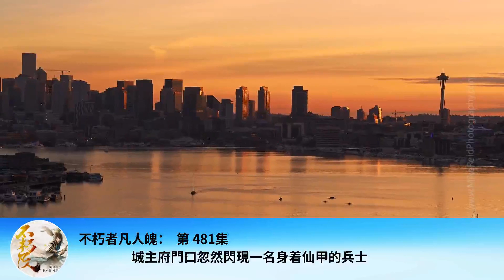不朽者凡人魄： 第 481集